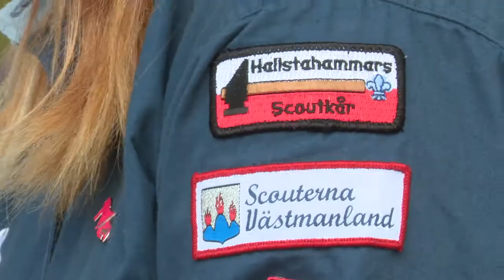Där Drömmar Blir Till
”Där drömmar blir till” är en föreställning där det enda genomgående elementet är Hallstahammar och människor som bott här och kunde ha bott här.

Berättelsen tar sin början 1918 som är starten för Sveriges demokratiska historia och tar oss 100 år framåt till dagens 2018. I föreställningen får vi stifta bekantskap med människor från alla världens hörn. De kommer hit på grund av krig, på grund av brist på svensk arbetskraft och med hopp om en bättre framtid. Vi berättar också om ursprungliga ”hallstingar”. Om hur de haft det genom åren; glädjeämnen och besvikelser; kamp och lyckanden.

Vi tror på Hallstahammar och detta är vår hyllning till orten.

Men vi blandar sant och falskt ganska friskt.

För manus och regi står Nilla Ekström och Billy Nilsson och musiken skrivs av Mats Arnell.

Skådespelarna är alla medlemmar i Hammarteatern.

I samarbete med ABF, Halllstahammars Kommun, Bokförar´n, Europeiska regionala utvecklingsfonden, LEADER

PRODUKTIONSUPPGIFTER

REGI: Billy Nilsson & Nilla Ekström

MUSIKALISK LEDNING: Mats Arnell

SCENOGRAFI: Wessam Darweash

KOSTYMDESIGN: Kajsa Wallin

REKVISITA: Kajsa Wallin

LJUD: Joakim Fredriksson

LJUDSUPPORT: Raimo Pajunen

BYGGE: Sören Ivemyr, Lars-Erik Backman, Petter Ekström, Per Hagelberg samt många fler från Hammarteatern

INSPICIENT: Elias Arnell

KOREOGRAFI: Caroline Gustafson Asp

SUFFLÖR: Clara Ivemyr

SÖMNAD: Mimmi Överfjord

BARNANSVARIG: Anders Bergström, Mikael West

FOTO: Svante Remshagen, Leif Björklund

AFFISCH: Idébild

MASKÖR AFFISCHBILD: Agnes Arnell

PROGRAM: Helena Arnell, Idébild

MARKNADSFÖRING: Billy Nilsson, Idébild

SOCIALA MEDIER: Idébild, Wessam Darweash, Kajsa Wallin

EKONOMIANSVARIG: Nitja Ekholm

PRODUCENT: Nilla Ekström & Billy Nilsson

VERKSAMHETSLEDARE, HAMMARTEATERN: Kajsa Wallin

MUSIKER:

Mats Arnell – Kapellmästare

Roffe Ahlbäck – Gitarr

Joel Ahlström – Klarinett, saxofon, gitarr, dragspel, synth

Jörgen Ahlström – Bas, gitarr och tvärflöjt

Anton Elg Tyskling – Trumpet, ventilbasun

Gustav Elg Tyskling – Piano

Magnus Nilsson – Trummor

KÖR:

Agneta Björs, Gunilla Ericsson, Mariina Metzmaa och Anki Stafström